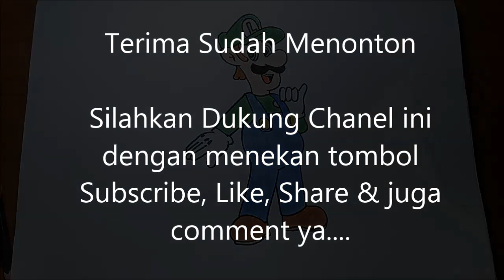Cara Menggambar Luigi dengan Mudah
Halo temanku semua! Bagaimana kabar kalian hari ini? tentunya baik-baik saja bukan? Nah, pada kesempatan yang berbahagia ini ini saya akan menampilkan sebuah video yang berjudul Cara Menggambar Luigi dengan Mudah. Ada beberapa contoh Cara Menggambar Luigi dengan Mudah di Google dan Youtube. Namun dengan adanya versi ini diharapkan bisa jadi opsi bagi para pemula untuk mengetahui Cara Menggambar Luigi dengan Mudah. Semoga bermanfaat dan selamat menonton!